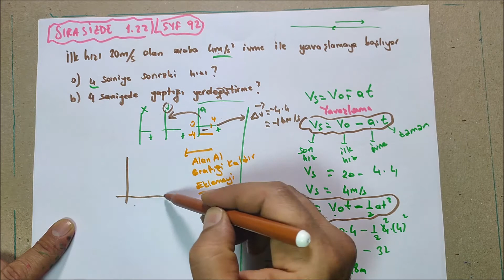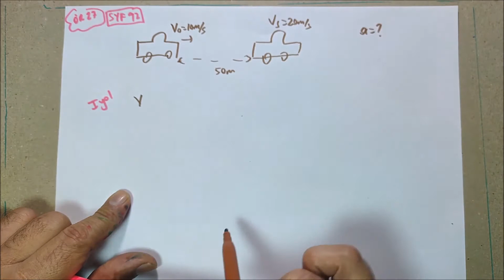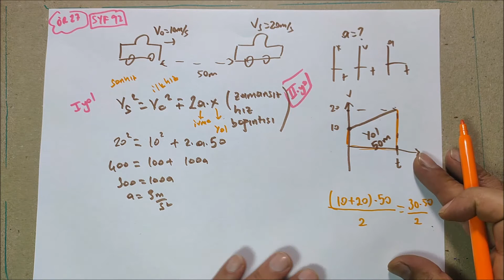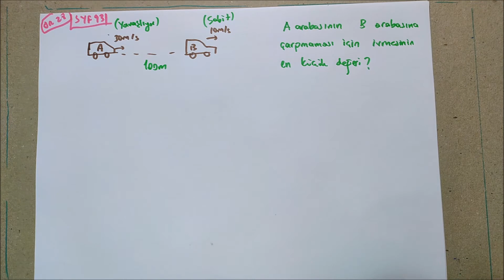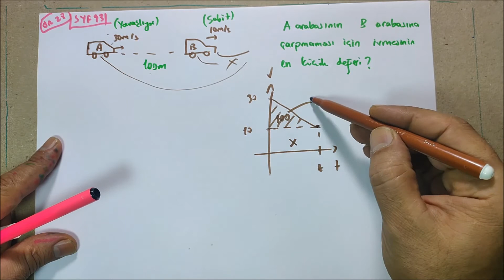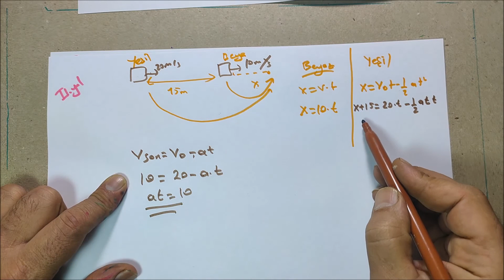11 SINIF FİZİK BİR BOYUTTA SABİT İVMELİ HAREKET 2 SORU ÇÖZÜMÜ MEB TUTKU YAYINLARI 91-94 PDF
11 SINIF FİZİK BİR BOYUTTA SABİT İVMELİ HAREKET 2  SORU ÇÖZÜMÜ MEB TUTKU YAYINLARI 91-94 PDF ÇÖZÜMLER PDF

00:00 11 SINIF FİZİK TUTKU YAYINLARI MEB KİTABI ÇÖZÜMLERİ SAYFA 91 ÖRNEK 26 ÇÖZÜMÜ

05:11 11 SINIF FİZİK  MEB KİTABI ÇÖZÜMLERİ SAYFA 92 SIRA SİZDE 1.22  ÇÖZÜMÜ

10:03 11 SINIF FİZİK  MEB KİTABI ÇÖZÜMLERİ SAYFA 92 ÖRNEK 27 ÇÖZÜMÜ

14:10 11 SINIF FİZİK I MEB KİTABI ÇÖZÜMLERİ SAYFA 93 ÖRNEK 28 ÇÖZÜMÜ

17:02 11 SINIF FİZİK MEB KİTABI ÇÖZÜMLERİ SAYFA 94 ÖRNEK 29 ÇÖZÜMÜ

En basit seviyede fizik dersi anlatımı amaçlanmaktadır.
Lise fizik dersleri
 Yazılı çalışmaları,

AYT Fizik,

11 sınıf fizik,
11FİZİK
11MEB